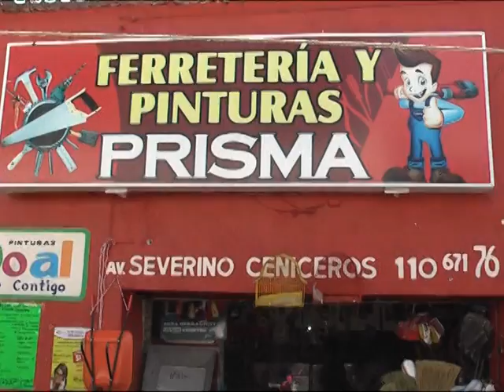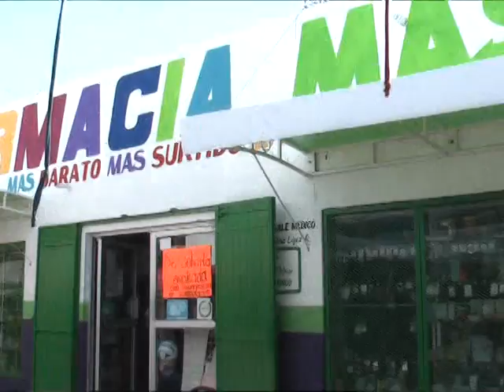Cuencamé | Afecta aumento en tarifa eléctrica.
Cuencamé, Dgo.- El grupo empresarial de Cuencamé destaca que los actuales incrementos a la tarifa de energía eléctrica sí afectará la vida económica del municipio.